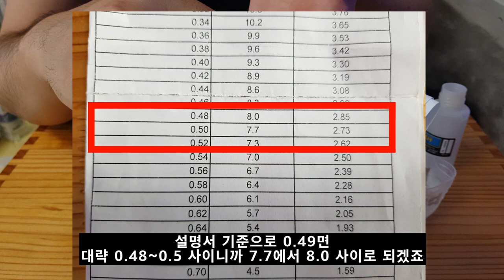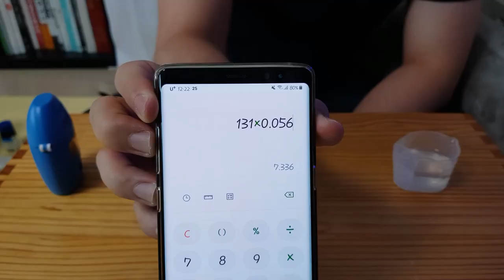해수어항 물성치 체크 1탄 - 알칼리니티 (셀리퍼트와 한나체커 측정 방법)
카카오뱅크
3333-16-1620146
김선호
감사합니다.

물성치 체크 1탄으로 알칼리니티 측정 방법입니다.
셀리퍼트와 한나 체커로 측정하는 방법에 대한 영상이고
알칼리니티 수치에 따른 어항은 따로 제작할 예정입니다.

※ 해당 링크는 쿠팡 파트너스 활동의 일환으로 구매하신 금액에서 일정 비율을 제공 받습니다.
제공받은 금액으로 영상을 제작하는데 많은 도움이 되고 있습니다.
감사합니다.